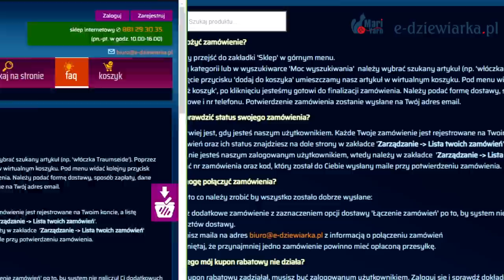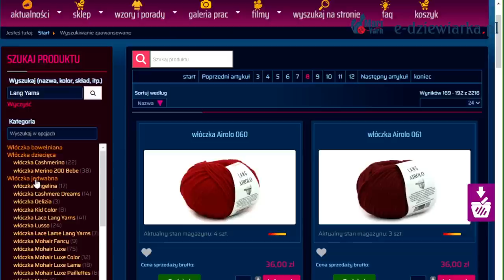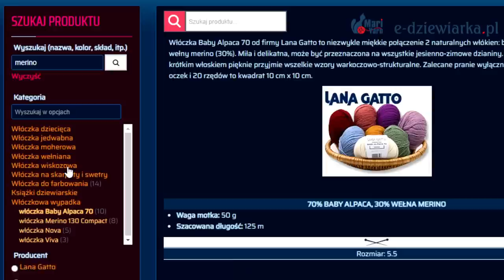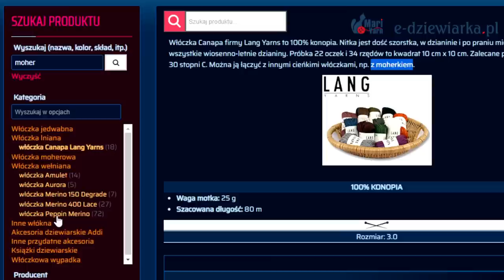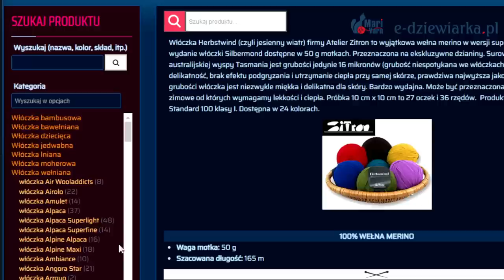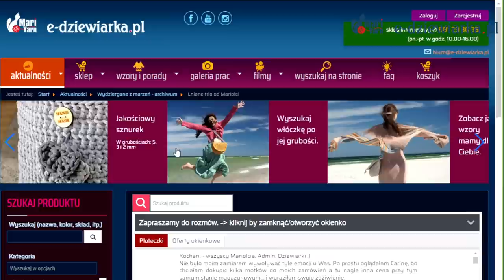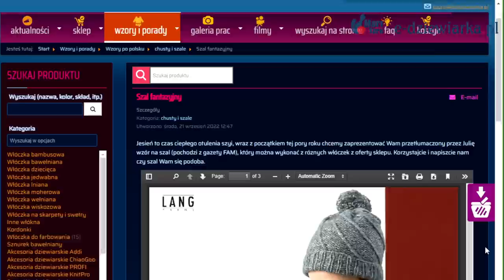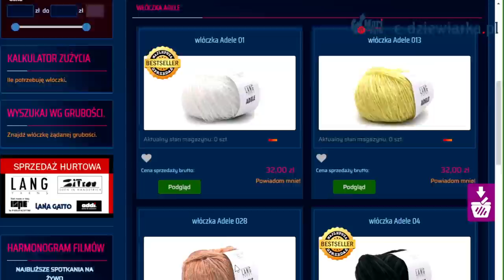Jak znaleźć włóczkę - 109 odc. e-dziewiarka TV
Zobacz wskazówki, jak możesz skorzystać z potężnych wyszukiwarek na stronie e-dziewiarka.pl by znaleźć odpowiedni produkt.